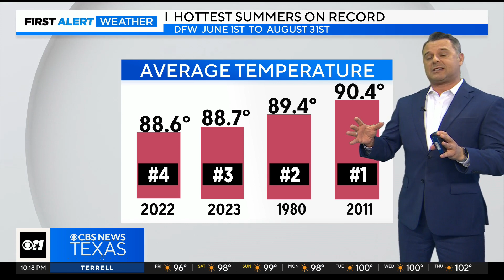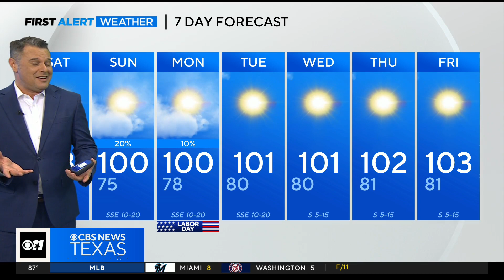More triple-digit weather ahead next week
The miserable heat isn't going anywhere just yet.